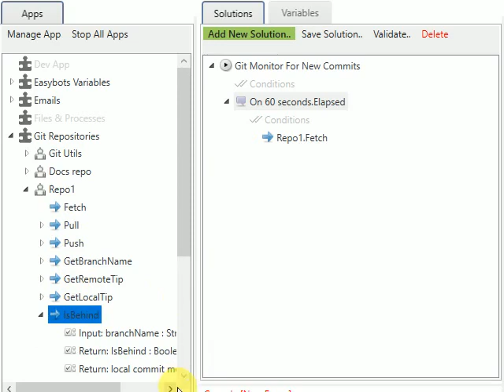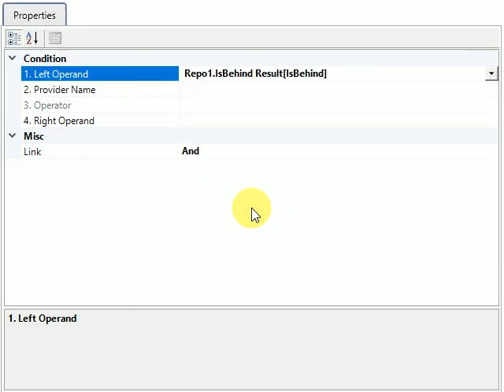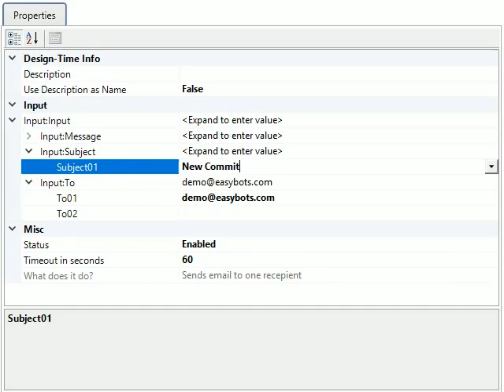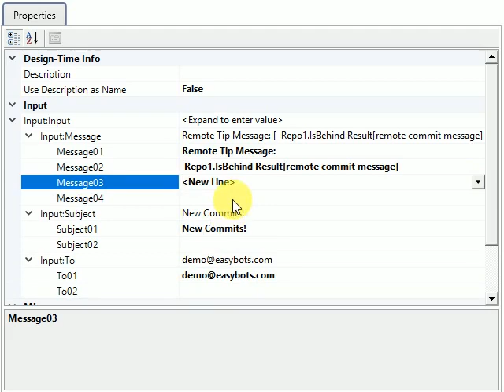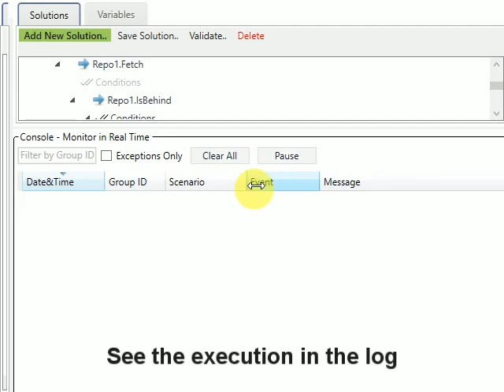GitMonitor : Send Email When New GIT Commit in Repository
This video shows how to create a solution for monitoring GIT repository with Easybots Studio.

Easybots Studio is Flow Based (inspired) Editor for Automation of Software Solutions.
Connect Your Apps And Devices